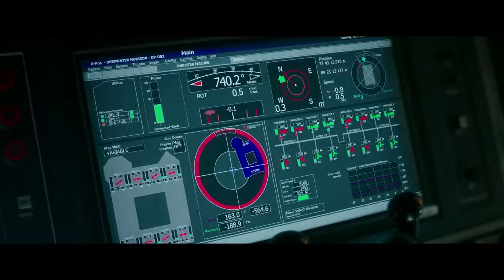Horizonte Profundo - Trailer oficial subtitulado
Estreno Septiembre 2017.

Mike Williams es un trabajador de la plataforma petrolífera Deepwater Horizon, situada a 60 kilómetros de la costa de Louisiana en pleno golfo de México. El 20 de abril de 2010 el lugar sufre una terrible catástrofe: un incendio provocó una explosión, lo que hizo que todo el lugar se hundiera. Esta tragedia se saldó con la vida de once trabajadores, además de causar uno de los desastres medioambientales más graves de la historia. Un total de cinco millones de barriles de crudo fueron vertidos a las aguas del Golfo de México, provocando graves e irrecuperables daños en el ecosistema marino.
Con Mark Wahlberg, Dylan O'Brien, Kurt Russell, Kate Hudson, John Malkovich, Gina Rodriguez, Brad Leland, J.D. Evermore, Joe Chrest, Chris Ashworth, Jeremy Sande, Stella Allen, Michael D. Anglin, Ilan Srulovicz, Graham McGinnis.